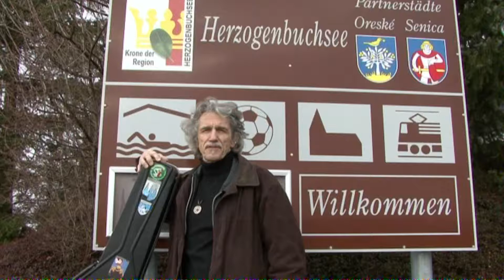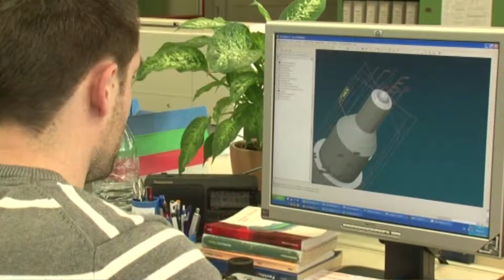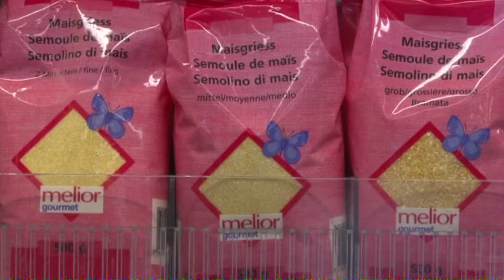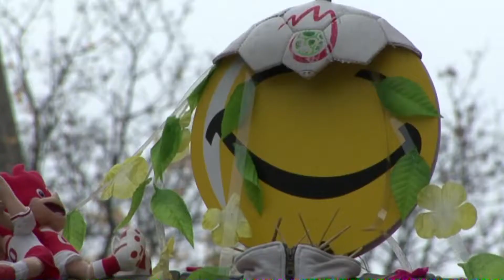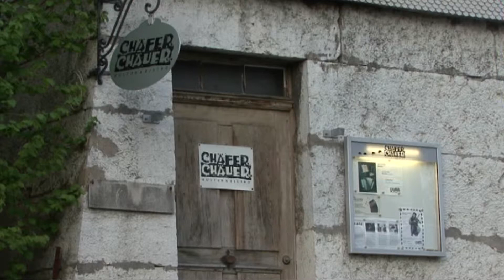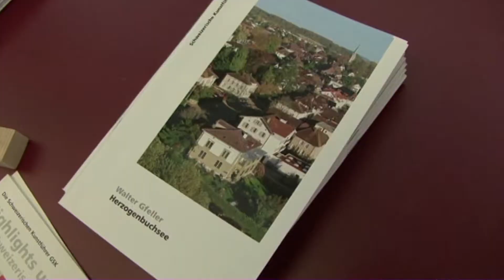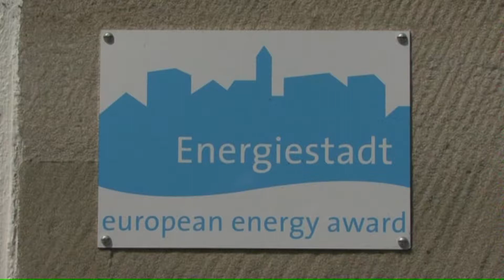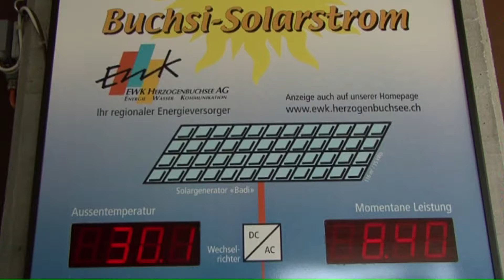Herzogenbuchsee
Gemeindeportrait von Herzogenbuchsee, einer Berner Gemeinde im Oberaargau. Ortsleben, Vereine, Arbeitgeber, öffentlicher Verkehr, Einkaufsmöglichkeiten, Neuzuzüger - alle kommen zu Wort.
Aufnahmen aus dem Jahr 2009.
Musik  Wale Liniger  (Blues)     Sprecher  Jörg Stoller

ps:  Der Film ist auch auf der Homepage der Gemeinde Herzogenbuchsee zu sehen.